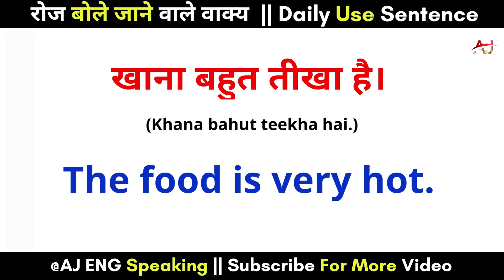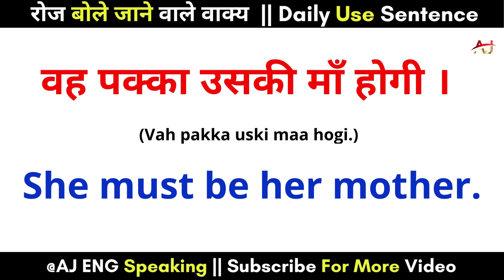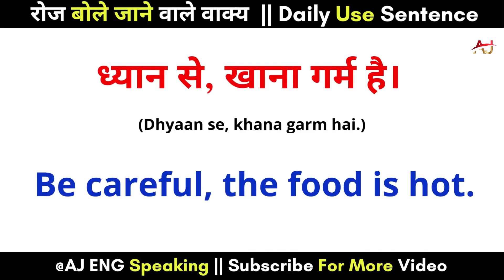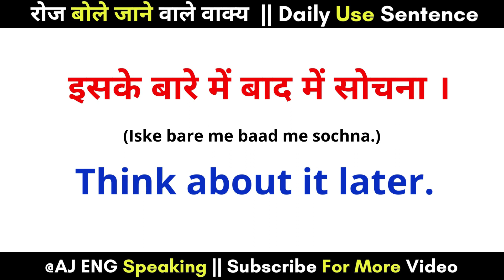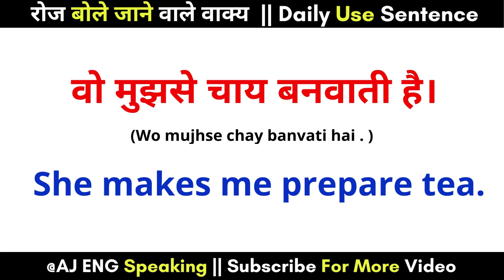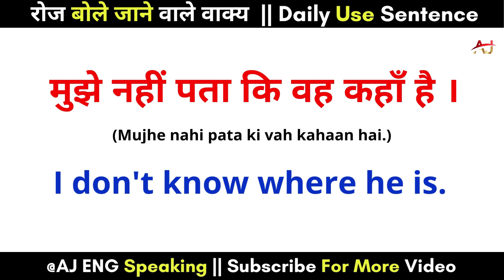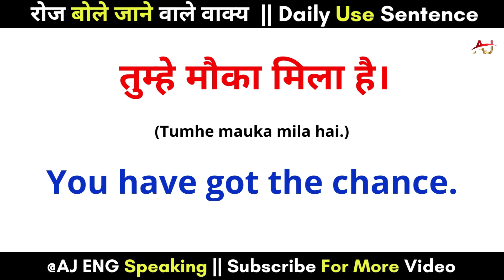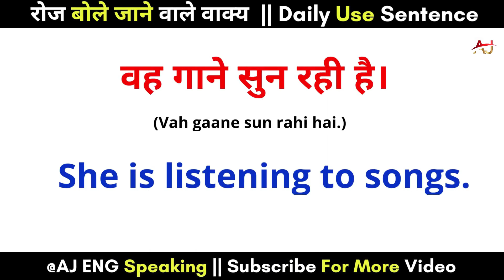🔴 अंग्रेजी बोलने की प्रैक्टिस: शुरुआती के लिए | English speaking practice | English for beginners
hello everyone, Be ready, because aj ham practice karne vale h 100 daily use sentences ki .keep practicing.agar apki apne english ko improve karna h to listen and repeat after me.
I'm on Instagram as @aj_eng_speaking.

Your quries:
Like || Share || Comments ✅

english स्पीकिंग
small english sentences for students
small english sentences with hindi
स्मॉल इंग्लिश सेंटेंस
spoken english
read english
learn english vocabulary
english speaking
speaking fluently
english fluency